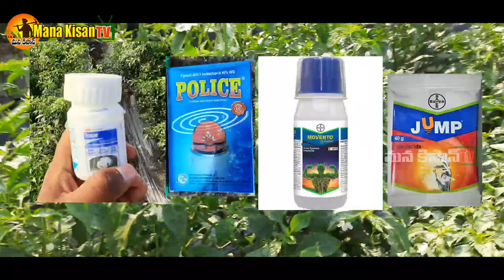Mirchi Nalli Nivarana | Western thrips control | Mirchi Aku mudutha Nivarana | Mana Kisan Tv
Mirchi Nalli NIvarana | Mirupa Nalli Thamara Nivarana |  Western thrips control  | Mirchi Aku mudutha Nivarana | Mana Kisan Tv | మన కిసాన్ టీవీ